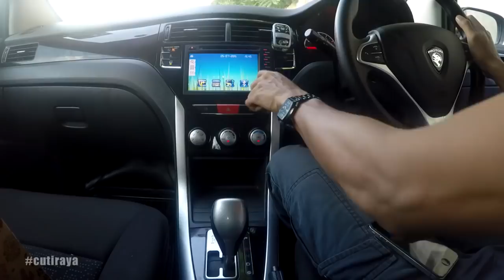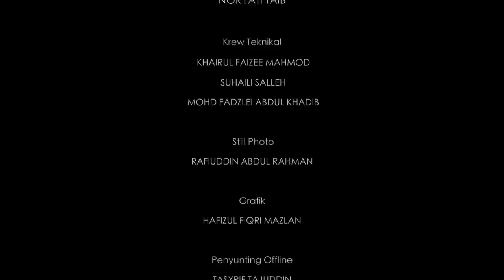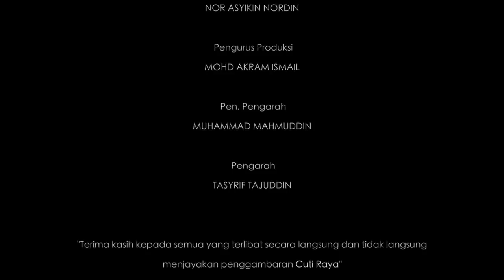Amerul Affendi : Iklan Raya 2015